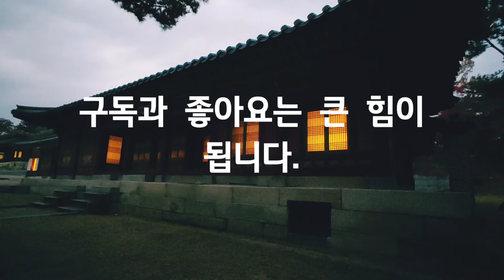국악연주, Korean traditional music, 自然美, Naturalbeauty, 힐링, 여행, Healing, Trip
Smartphone : LGㅡWING
Source : You Cut, You Tube Studio, Korea Copyright Commission/Shared yard/